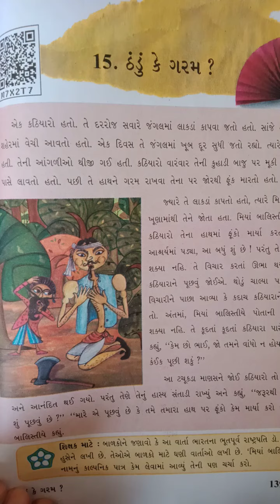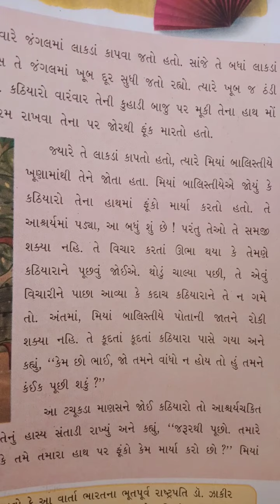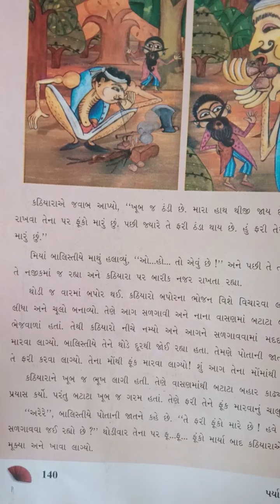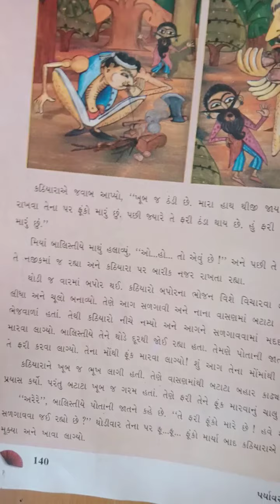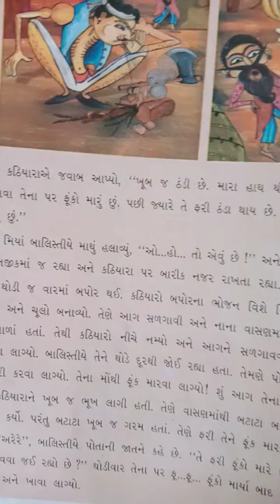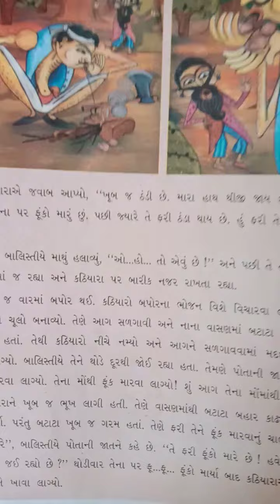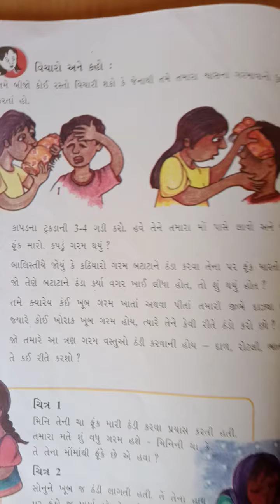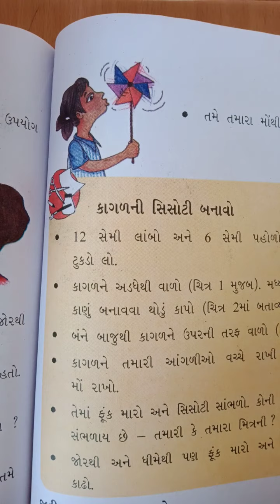std 5 gm ch 15